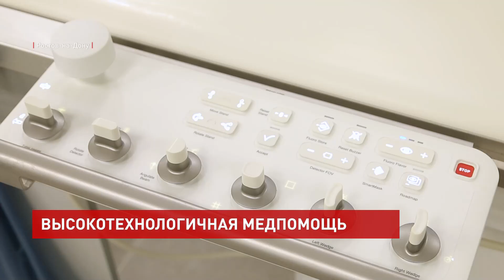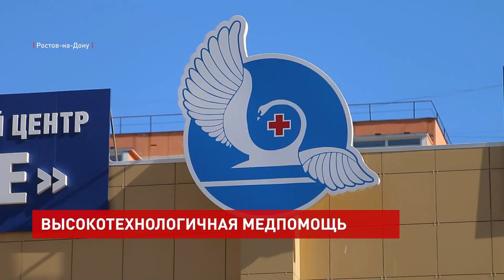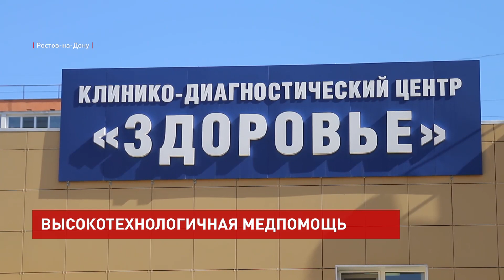Рабочая поездка Василия Голубева в инновационные медицинские центры Ростова-на-Дону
«Сколько делаете в год операций?» – «В год мы делаем порядка 1000 операций – это только на сердце, а если посмотреть все операции, то 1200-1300».

Цифры большие и говорят о профессионализме врачей. Основные задачи, которые стоят перед специалистами городского сосудистого центра БСМП, – сделать медицинскую помощь доступной, развить применение нового и высокотехнологичного оборудования. В этих стенах начали принимать пациентов 1 октября 2020 года, и, несмотря на ковидные сложности, центр успешно функционировал и делает это по сей день.

Александр Пономарев, главный врач ГБСМП:
«Мы находимся в операционной кардиоцентра, это центральное место, где находится вот этот прекрасный аппарат, на котором мы выполняем все высокотехнологичные операции. Он позволяет через минимальные доступы – это либо функция на руке, либо на бедре – через укол выполнить операцию на сердце или на сосудах головного мозга».

Если раньше хирургические вмешательства сопровождались большими разрезами, а период восстановления был долгим, то сейчас благодаря высокотехнологичному оборудованию и опыту врачей швов почти нет, а послеоперационный восстановительный процесс быстрый – максимум 4-5 дней.

«У пациента уходят боли, самое главное, он успевает достаточно быстро приступить к работе, то есть реабилитация сокращается. В принципе, он через 10-12 дней может вернуться к работе».

Самая быстрая операция по спасению жизни человека в этих стенах длилась всего 6 минут – результат положительный. В клинико-диагностическом центре «Здоровье» тоже могут похвастаться хорошими результатами. За 10 лет работы тут выполнили 54 млн исследований. Лаборатория медучреждения оснащена современным диагностическим оборудованием и обслуживает 28 медорганизаций.

«В год мы делаем примерно 2 тыс. биопсий предстательной железы. Процент выявления рака составляет 43,6 %, то есть фактически у каждого второго пациента, который был взят на биопсию, было выявлено злокачественное новообразование. Мы работаем по всем современным стандартам».

Возможность получать медпомощь по современным стандартам должна быть у каждого жителя Ростовской области, отмечает глава региона.

Василий Голубев, губернатор Ростовской области:
«Все муниципалитеты должны иметь возможность эту услугу получать, это должно касаться всех жителей Ростовской области, к чему мы стремимся и стремились в последние годы, закупая высокотехнологичное оборудование за счет средств областного бюджета, за счет поддержки федерального бюджета. Мы сегодня внимательно работаем над состоянием бюджета региона, первичную высокотехнологичную медицину считаем абсолютным приоритетом».

«Сохранять качество и уровень высокотехнологичной медицины важно и нужно», – добавил Василий Голубев. По его словам, Правительство РФ по поручению президента также занимается тем, чтобы поддержать регионы в развитии и сохранении высокого качества медицины.